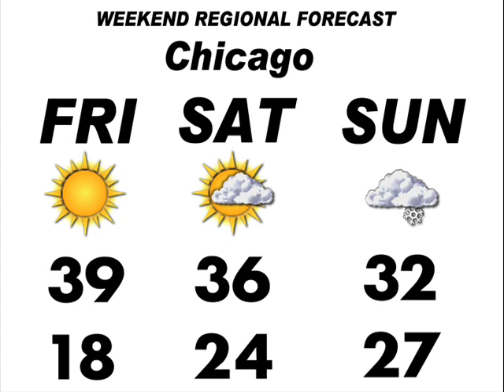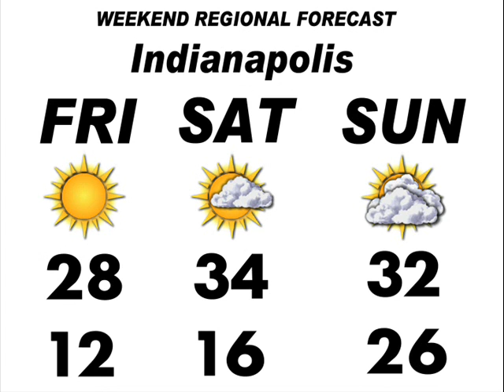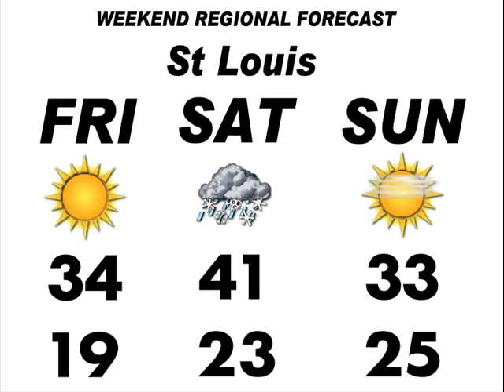Iowa Weather Report January 4th 2013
Iowa Weather Blog's Iowa Weather Report looking ahead at Forecasts and trends off the 00z GFS Model Run with the NEW 48 hour regionwide forecast. Included is the Weekend Regional Forecast (Sioux Falls and Omaha were taken out as they are now in the new regionwide daily forecast maps) The Music in the forecast section of the video is "Evergreen Hills" composed by Craig Riley (SOCAN) and Published by S.I. Publishing (SOCAN).